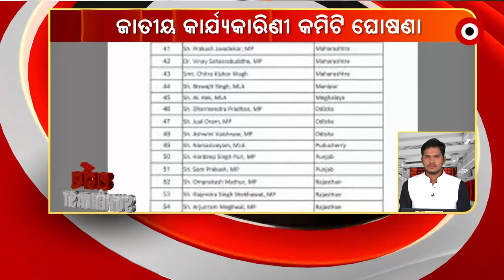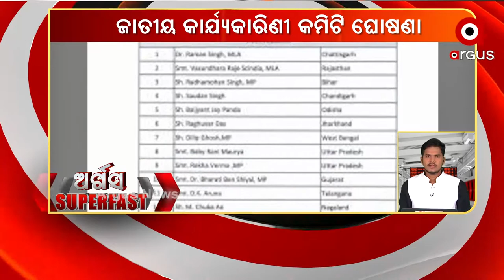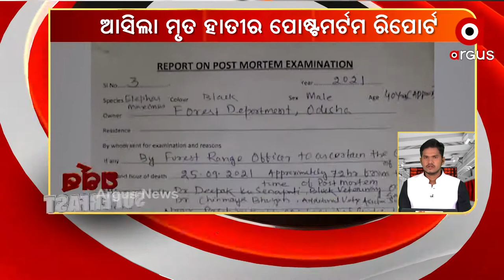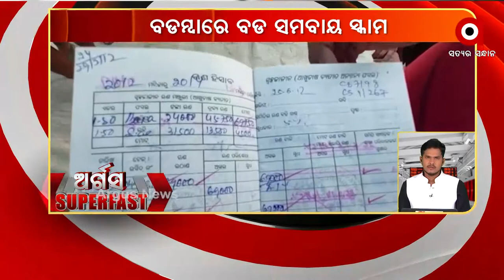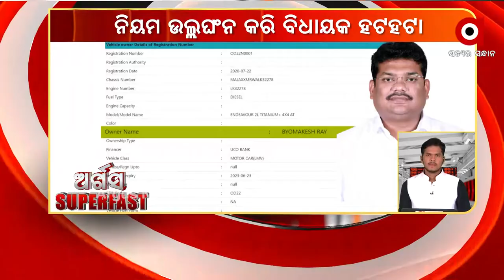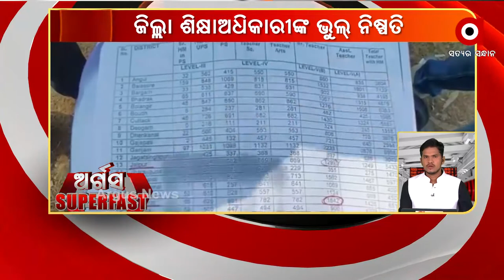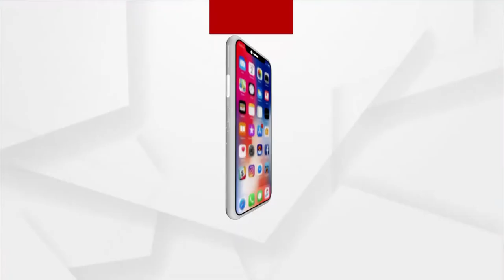ARGUS SUPERFAST : 7 OCT 2021 : ARGUS NEWS